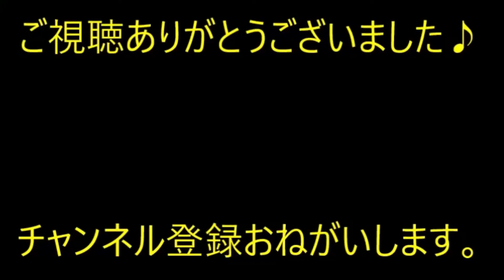【ゾッと】朝５時には一緒に起きて、私は朝ごはんの支度。突然インターホンが鳴り覗き窓から見てみると見た事も無い小学生低学年の男の子が…【痛快・スカッとジャパン】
※動画音楽
　LAMP BGM　様